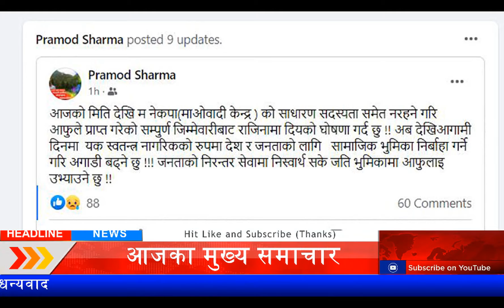Nepali news🔴आज चैत्र 9 गतेका मुख्य खबरहरुlnepali samacharl nepal news live l today news nepal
samsad mcc anumodan live mcc bare chafal,mcc in nepal latest news

 nepali news today l nepali samachar l nepal samachar l morang rape case l mcc news nepal today l nepali samachar falgun 16 gate l durgesh paul kanda l krishna joshi interview lkrishna joshi interview latest krishna josi anterbarta l krishna joshi and paul shah l krishna joshi today interview l lsmartkhabar  infokhabarlsamacharpati

Today News 🔴Today News Nepal, Today Nepali news Live, Nepali Samachar आज दिनभरका मुख्य समाचार

🔴 इन्फो खबर
🔴 आजका ठुला समाचार , आजको हेडलाइ